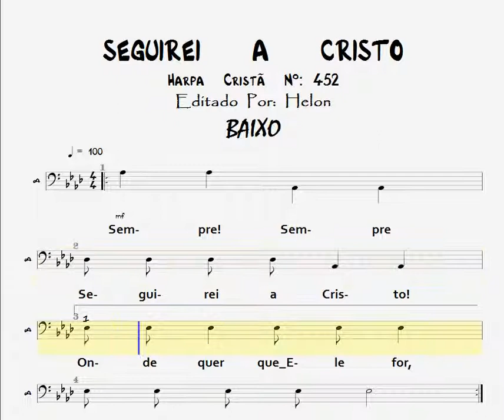452- SEGUIREI A CRISTO - BAIXO